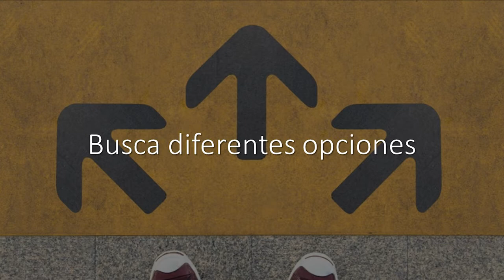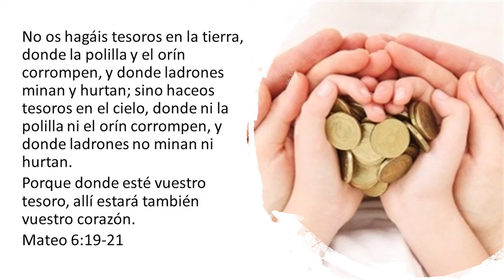Aroma a Negocios - Negocios Sustentables - Mercados Financieros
Hoy tenemos el tema de los Mercados Financieros presentado por el Dr. Pedro Gonzáles